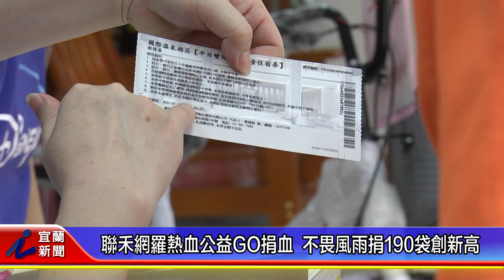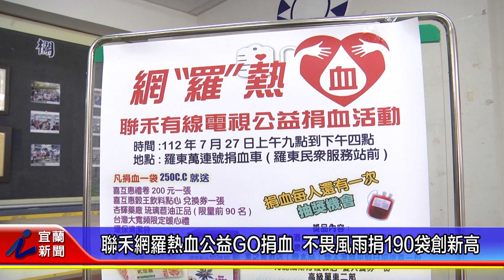聯禾網羅熱血公益GO捐血 不畏風雨捐190袋創新高